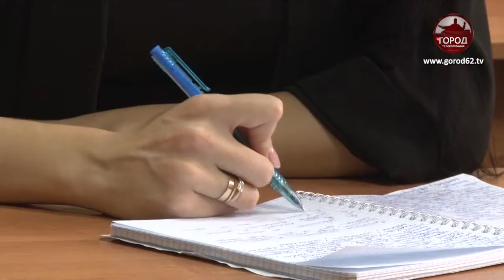Покорила жюри своей красотой и талантами